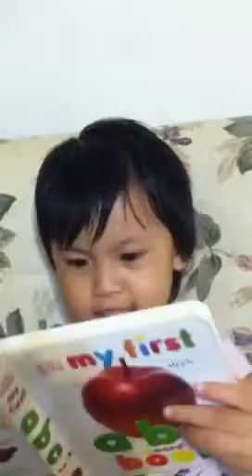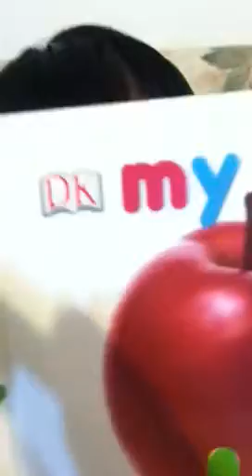ssshhhh...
alya 2 years 11 months